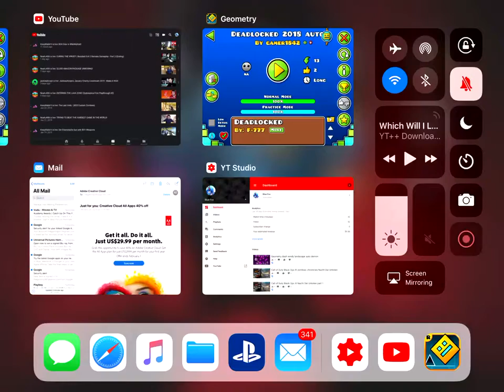Geometry Dash: Deadlocked 2018 Auto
Geometry dash deadlocked 2018 I.D(52395220)
Have a good day from Bluefox Gaming